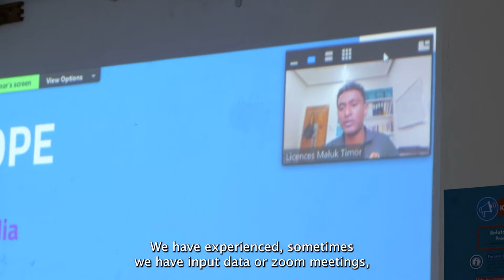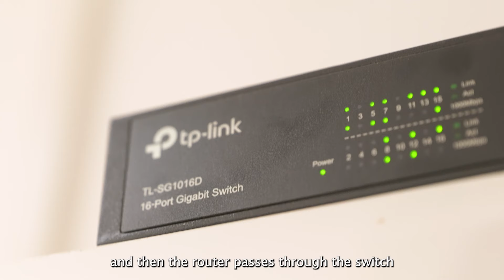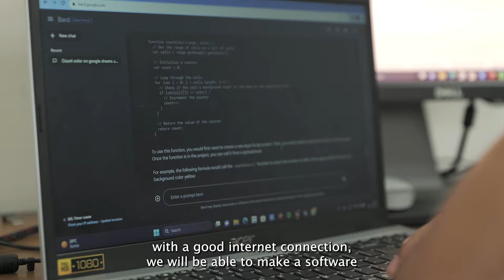Kacific Satellite Internet Empowers an NGO, Maluk Timor and Revolutionizes Healthcare in Timor-Leste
Witnessing the positive impact of reliable satellite internet on healthcare in Timor-Leste! Maluk Timor, a dedicated NGO, has transformed healthcare accessibility in communities with Kacific's fast and reliable satellite connectivity.

With enhanced connectivity, Maluk Timor has improved primary healthcare, empowering healthcare providers with the latest skills via online training and aims to advance medical tracking systems in the future.

Watch the video to learn more about how newly found satellite connectivity empowers Maluk Timor.